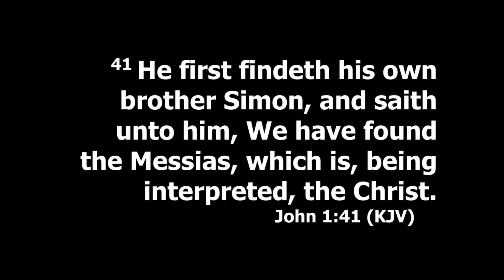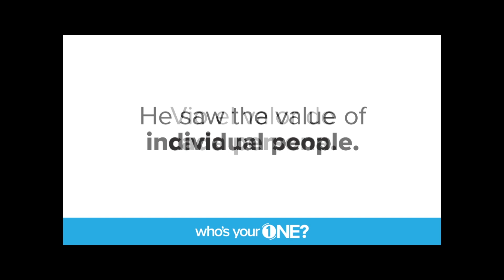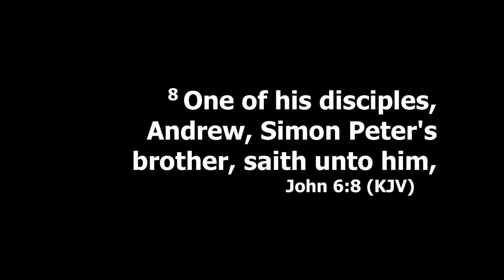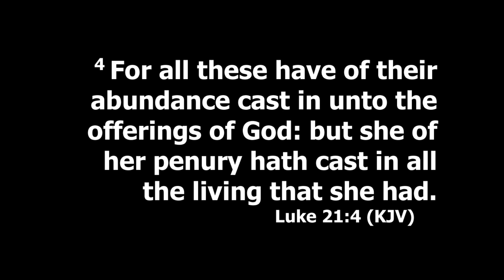It's A Wonderful Life WYO 5 2024 GLCTV PS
Powerful exploration of invitation.  Preached on Sunday morning, September 29th, 2024, at Gospel Lighthouse Church in Blytheville, Arkansas.

Pastors J.C. & Crystal Seward
Gospel Lighthouse Church
Blytheville, Arkansas